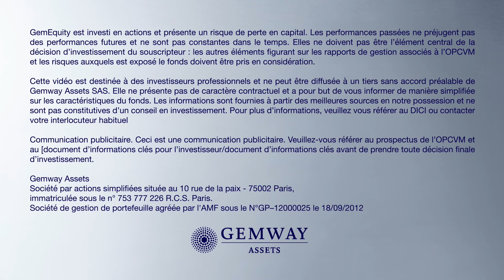Commentaire de gestion - Mai 2022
Ariel Wang revient sur les évènements du mois de mai qui pèsent sur l'économie mondiale: poursuite du conflit en Ukraine, remontée de l’inflation et quasi-paralysie économique en Chine.